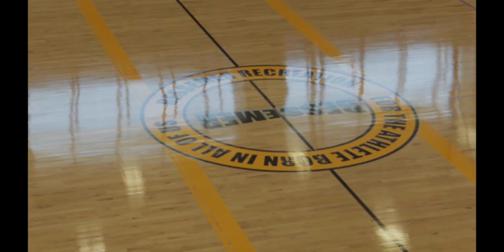BESSEMER RECREATION RIBBON CUTTING! [VLOG #210]